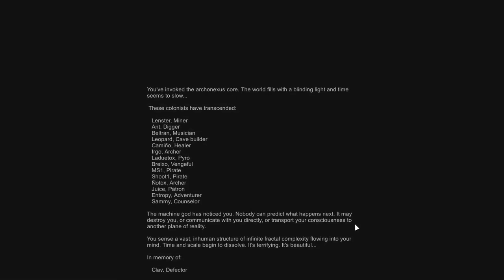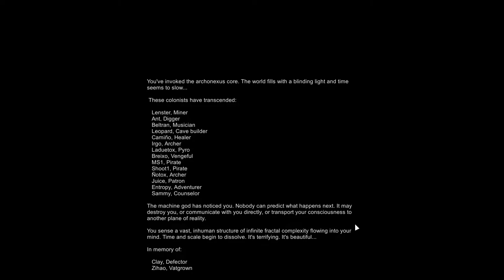RimWorld Ideology YOLO Ending: Archonexus